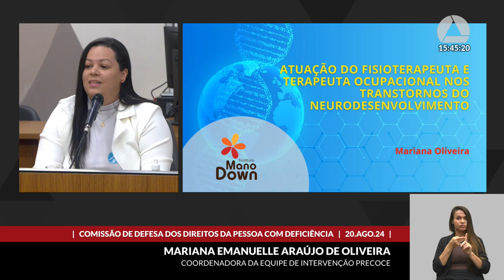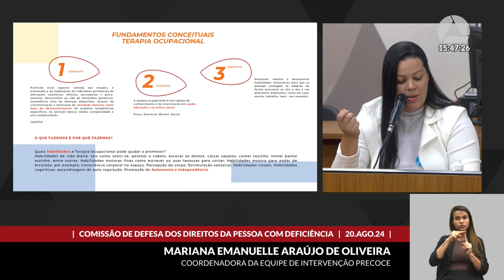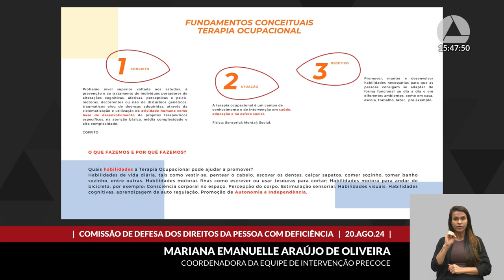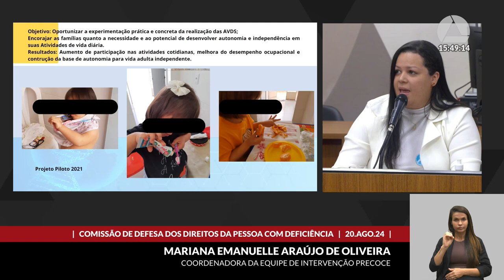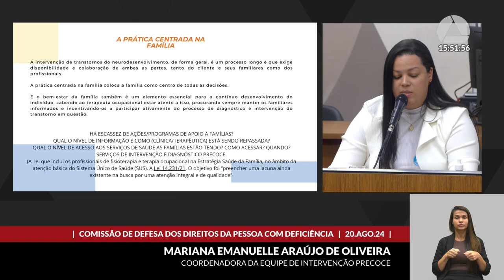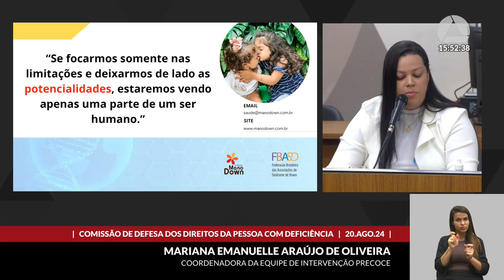20/08/2024 15:00 - Comissão de Defesa dos Direitos da Pessoa com Deficiência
Finalidade da audiência: Debater a atuação do fisioterapeuta e do terapeuta ocupacional no tratamento dos transtornos do neurodesenvolvimento e das doenças raras.